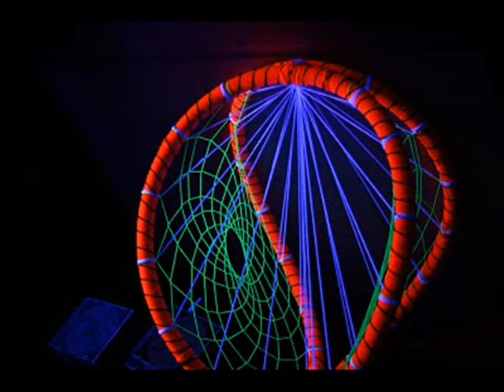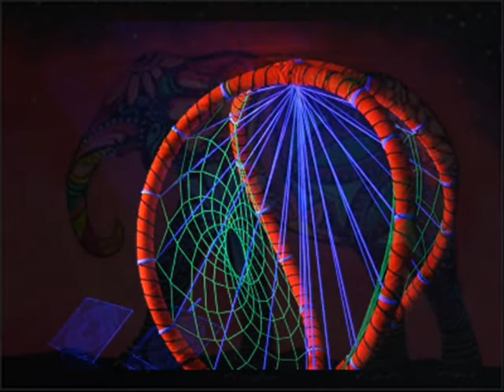The Elephants PsychoTrio - TRANSCENDENTAL DIMENSION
Fernando de Paula (BATERIA) Felipe Lopes (BAIXO) LaOnda "Barata" (Trumpet) Belo Horizonte - BRAZIL